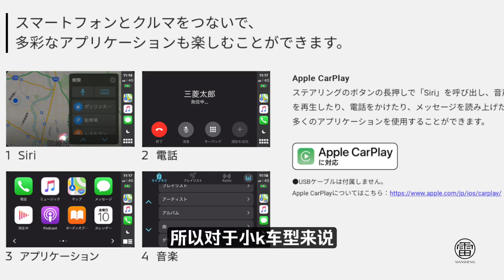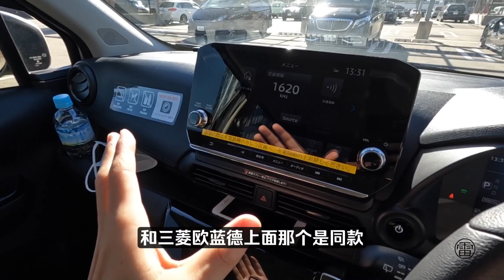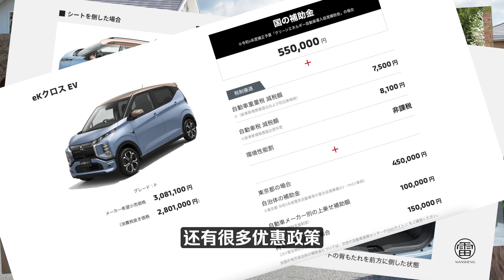“觸了電”的K-Car 三菱純電“老頭樂兒” Mitsubishi（ek X EV）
大家有什麼想看的內容，也可以留言哦👏
終於有機會體驗日系純電動車了，而且還是台小K。話說通了電的K-Car感覺很奇妙，感覺本土化國民小車還能繼續玩兒好多年。